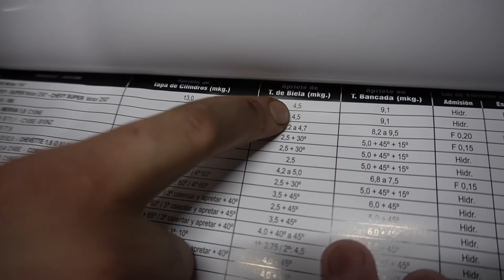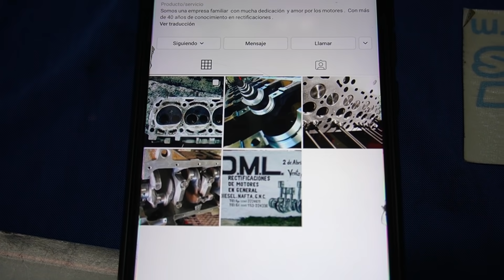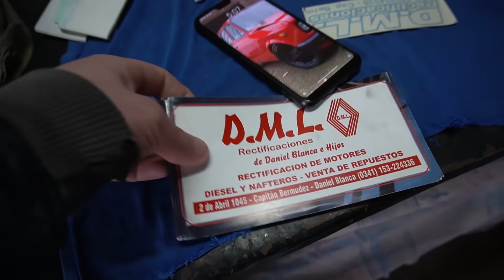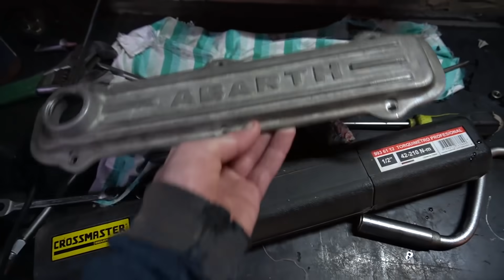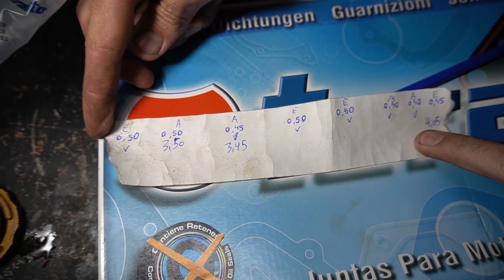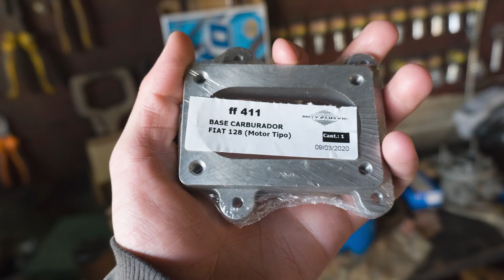ARMAMOS EL NUEVO MOTOR 1.600CC DEL FIAT 600 - PINTURA TERMINADA - Radialero Team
Buenas gente! Este es el nuevo canal Random de Radialero Team, y en este vídeo armamos el nuevo motor del Fiat 600, el motor es de Fiat Uno Scr 1.6 que trajo el Fiat 128. Se lo hizo entero nuevo de la mano de DML. Si les llega a gustar, háganlo saber en los comentarios! Saludos.

-¿Con qué programas editas tus vídeos?

-¿Imagen?

- Sony Alpha

➤➤ Música

➤ El Wa Del Block - Inyeccion vs tlde
➤ El Wa Del Block - OFICIAL - La Tercera
➤ El Wa Del Block - La cumbia del fantasma
➤ El Wa Del Block - Tu auto es un disfraz
➤ El 600 - Rulo Viollaz